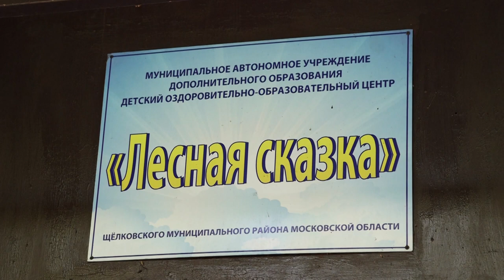Отряды ЮИД продемонстрировали свои навыки в конкурсе «Мы за безопасность дорожного движения»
Они ещё дети, но в своих знаниях ПДД вполне могут превзойти многих взрослых. ЮИД – всероссийское движение: более четырёхсот шестидесяти тысяч участников, тридцать пять тысяч отрядов школьников от восьми до шестнадцати лет. Учащиеся образовательных учреждения Щёлкова активно включаются в работу. Они – юные помощники госавтоинспекторов, и вполне возможно, что в будущем – работники отдела ГИБДД.